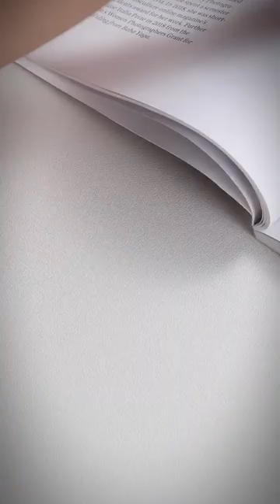OBLVLO Stainless Steel Automatic Mechanical Watch for Men Luminous Earth Star Watch Waterproof GC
Brand Name: OBLVLO
Water Resistance Depth: 5Bar
Band Material Type: Stainless Steel
Style: Fashion & Casual
Band Length: 27inch
Case Material: Stainless Steel
Origin: Mainland China
Clasp Type: Bracelet Clasp
Movement: Automatic Self-Wind
Case Thickness: 12.5mm
Boxes & Cases Material: Leatherette
Band Width: 20mm
Dial Diameter: 41mm
Case Shape: Round
Model Number: GC
Dial Window Material Type: Sapphire Crystal
Item Type: Mechanical Wristwatches
Package: Original gift box,User manual,Warranty Card,
Warranty: 2 Years